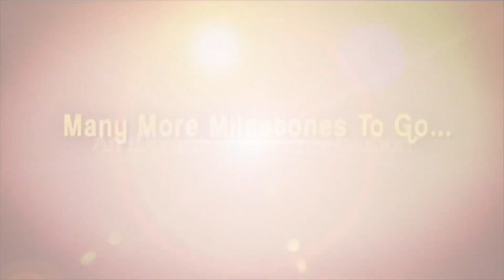అనంతపురం నూతన డీఐజీగా RN అమ్మిరెడ్డి IPS | AP Police | CM Jagan | Ananthapuramu | iDream Vizag